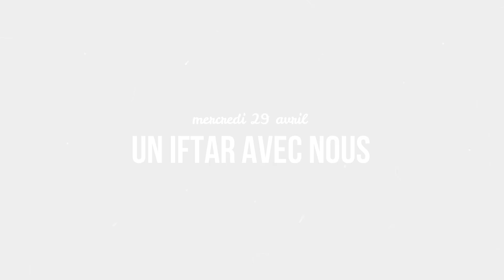UN IFTAR AVEC NOUS 🕋🌙 |VLOG RAMADAN JOUR 6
VLOG FAMILLE
ROUTINE
RECETTE
MAMAN
RETOUR DE COURSES
HAUL